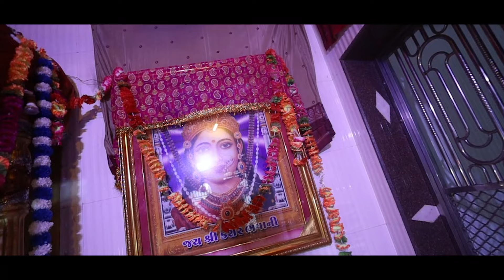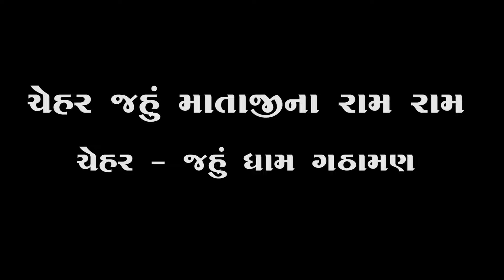Ashish Chaudhari | ચેહર - જહું માતાજી ની આરતી | ચેહર - જહું ધામ ગઠામણ | Aarti Song | HD VIDEO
👉🏻 ❖ Sweetu Production Present ...

" Ashish Chaudhary . Chehar-jahu mataji ni aarti . ચેહર - જહું માતાજી ની આરતી . Sweetu Production "

 મિત્રો આ સોન્ગ ને દીલથી નિહાળજો તથા ખૂબ શેર કરજો અને તમારા બીજા મિત્રો ને પણ મોકલજો.

♫ Title : Chehar-jahu mataji ni aarti | ચેહર - જહું માતાજી ની આરતી
♫ Singer : Ashish Chaudhary
♫ Lyrics Arrange : Sandip Prajapati
♫ Recording : Maa Chehar Studio Kheralu
♫ Dop & ♫ Editing : Jayesh Prajapati
♫ Sp.Thanks :  Bina Panchal , Sejal Darbar , Mona Patel , Radhika , Paresh Darji , Ravi Oza (RD) , Ricky Goswami , kk Dancer , Sandip Prajapati
♫ Lable : Sweetu Production

SPECIAL THANKS  &ALL VIEWERS WITH ALL SUPPORTER

" Sweetu Production "

🙏🏻 ... Jay Maataji ... 🙏🏻

And notification on click to bell icon.

New Album song On SWEETU PRODUCTION.

WATCH VIDEOS... SEND YOUR RIVIEW IN COMENTS BOX